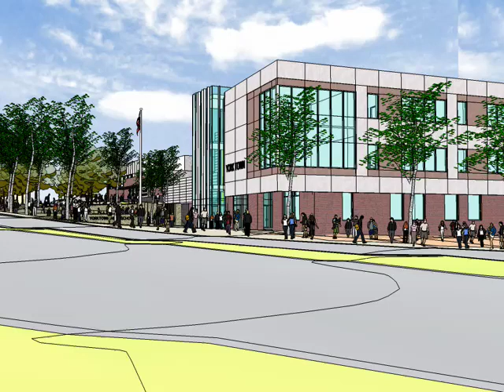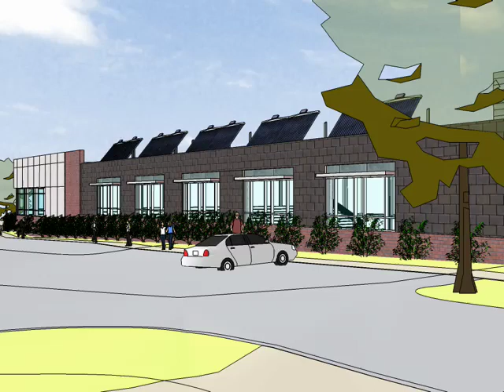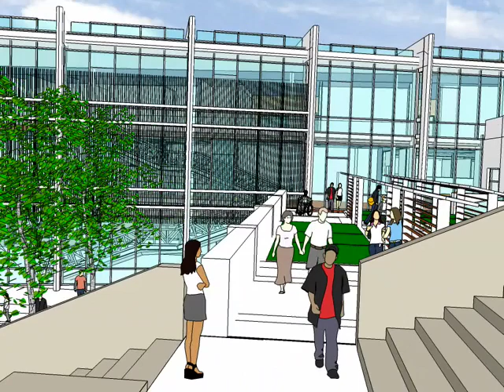Yorktown Site Model